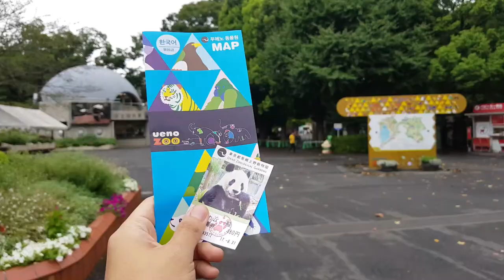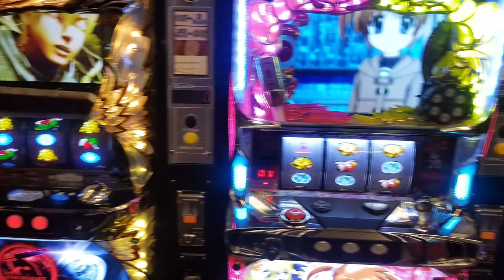Memories in Tokyo 08. 2017.